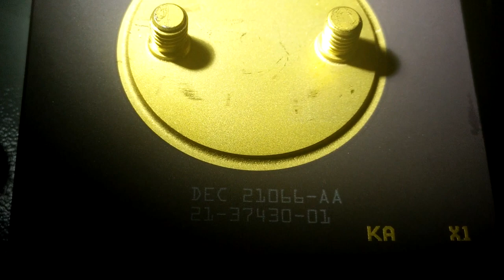DEC Alpha 21066 AA 166Mhz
DEC Alpha 21066 AA 166Mhz. Made by Digital Equipment Corporation in 1994.

The 21066A contained 1.8 million transistors on a die measuring 14.8 by 10.9 mm, for an area of 161.32 mm2. It was fabricated in Digital's fifth-generation CMOS process, CMOS-5, a 0.5 µm (500nm) process with three levels of interconnect.